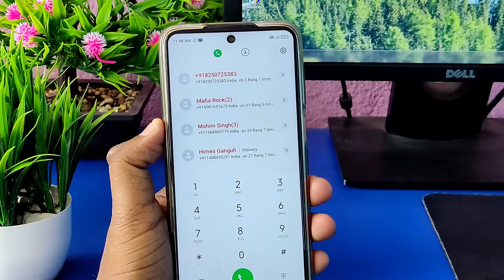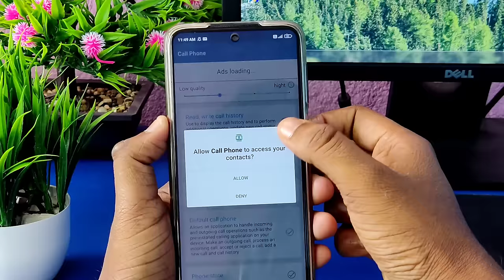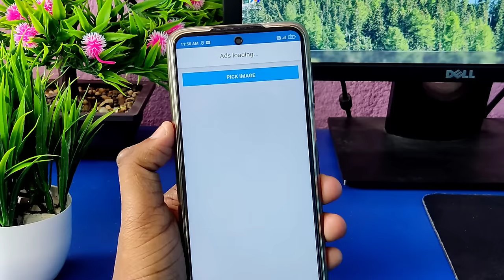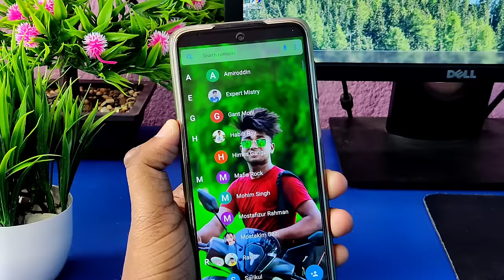ফোনের কল ডায়াল প্যাডে নিজের ছবি সেট করুন ! My Picture On Call Dialer !